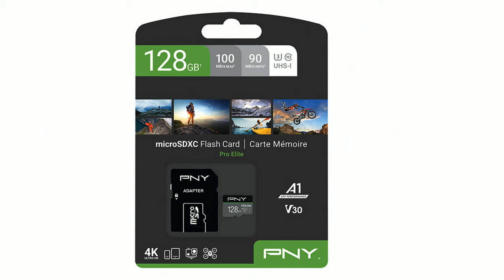Mit dieser brandneuen Digitalkamera können Monika und Diana tolle Urlaubsfotos machen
In diesem Video zeigt Ralf Janssen alles rund um UHS-I microSD-Karten.

(00:01:00) Somikon Digitalkamera: Digitale Foto-Kompaktkamera, interp. 4K-Auflösung, Sony-Sensor, 44 MP (Digital-Videokamera)
Halten Sie besondere Momente in hochauflösenden Fotos und Videos fest
* Mit interpolierter 4K-Auflösung und hochauflösendem CMOS-Bildsensor von Sony
* Ideal geeignet für Fotografie-Anfänger und Kinder
* Hochauflösende Fotos mit bis zu 44 Megapixeln
* Extra-großer 16-fach-Digitalzoom und LED-Blitzlicht
* Farb-LCD-Display mit 6,1 cm (2,4") Bildschirmgröße
* Mit Bildstabilisator und Timer für perfekte Selfies
* Hochauflösender CMOS-Bildsensor von Sony
* Ideal geeignet für Anfänger und Kinder
* Hochauflösende Fotos mit bis zu 44 Megapixeln (3840 x 2160 Pixel, interpoliert)
* Foto-Auflösung: 44, 30, 24, 20, 12, 8, 5, 3 MP
* Foto-Format: JPG, Video: MP4
* Video-Auflösung: 3840 x 2160 (4K UHD 2160p) mit 30 Bildern/Sek., 2688 x 1520 (2,7K 1520p) mit 30 Bildern/Sek., 1920 x 1080 (Full HD 1080p) mit 60 oder 30 Bildern/Sek., 1280 x 720 (HD 720p) mit 120, 60 oder 30 Bildern/Sek.
* Extra-großer 16-fach-Digitalzoom
* Objektiv-Blende: f/2,0, Brennweite: 7,26 mm
* Steckplatz für SD(HC/XC)-Karte bis 128 GB (bitte dazu bestellen)
* Bildstabilisator für Aufnahmen ohne Verwackeln
* ISO-Einstellung für Lichtempfindlichkeit: Auto, 100, 200, 400, 800, 1600, 3200, 6400
* Selbstauslöser: 3, 5, 10, 20 Sekunden
* Automatische Abschaltfunktion: 3, 5, 10 Minuten
* Stromversorgung: integrierter Li-Ion-Akku mit 1.200 mAh, lädt per Micro-USB (Netzteil bitte dazu bestellen)
* Digitalkamera inklusive Tragegurt, Transporttasche, USB-Ladekabel (USB-A auf Micro-USB) und deutscher Anleitung

(00:07:00) PNY UHS-I microSD-Karten: PRO Elite microSD-Karte 128GB, 100MB/s lesen, 90 MB/s schreiben, A1 (SD Karte)
Ihr kleiner Speicherriese für Smartphones, Tablet-PCs, Drohnen u.v.m.
* Spitzenleistung für Smartphones, Tablets, Kameras u.v.m.
* Bis zu 100 MB/s Lesegeschwindigkeit
* Bis zu 90 MB/s Schreibgeschwindigkeit
* A1-Leistungsstandard für bessere App-Performance
* Wasserdicht, temperaturbeständig, stoßsicher und gegen Magnetfelder immun
* PNY PRO Elite microSD-Karte microSDXC-Highspeed-Speicherkarte mit 128 GB
* Ideal für leistungsstarke Smartphones, Tablets, Kameras u.v.m.
* Geschwindigkeitsklasse: Class 10 / U3
* Video-Geschwindigkeits-Klasse V30: ideal für Videos in Auflösungen bis 4K
* Lesegeschwindigkeit: bis zu 100 MB/s
* Schreibgeschwindigkeit: bis zu 90 MB/s
* Einsetzbar in allen Geräten mit microSDXC-Steckplatz

(00:08:00) PEARL USB Ladegerät: 2-Port-USB-Netzteil für Mobilgeräte, USB-A, 2,4 A / 12 W, schwarz (Netzteil mit USB Anschluss)
* 12 Watt Ausgangsleistung
* Kompakte Bauform
* USB-Netzteil, ideal als Reiseadapter
* 2 USB-A-Anschlüsse
* Ausgangsleistung: je 5 Volt / 2,4 A, gesamt max. 2,4 A / 12 Watt
* Ausgangsspannung: 5,0 V DC
* Eingangsspannung: 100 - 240 V AC
* Eingangswechselstromfrequenz: 50/60 Hz
* Leistungsaufnahme bei Nulllast: 0,09 W
* Farbe: schwarz
* Stromversorgung: 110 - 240 Volt (Euro-Stecker)
* Reise-USB-Netzteil inklusive deutscher Anleitung - Außerdem relevant oder passend zu: Netzstecker Adapter, iPhone Ladestation, Kabel, Handy, Ladestecker 220v, Ladekabel, Ladenetzteil, Stromstecker, was ist Ein, Netzgerät

(00:08:45) Somikon Digitalkamera (Digital-Videokamera) - statt 99,90 EUR jetzt 49,99 EUR